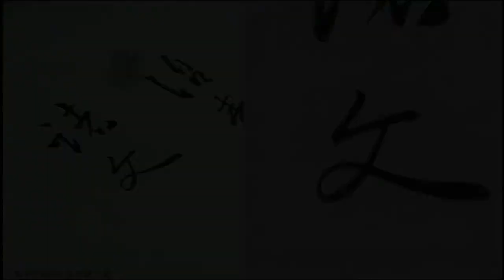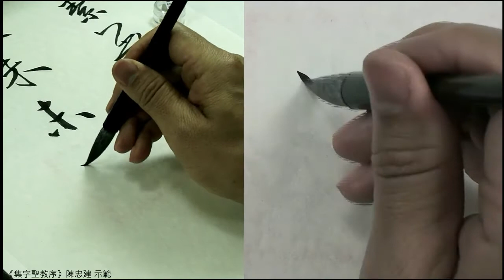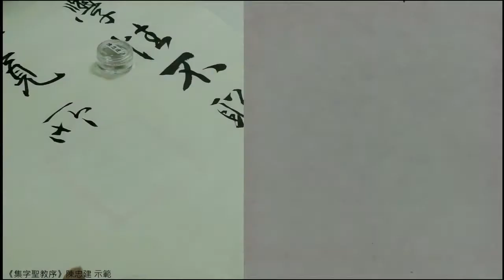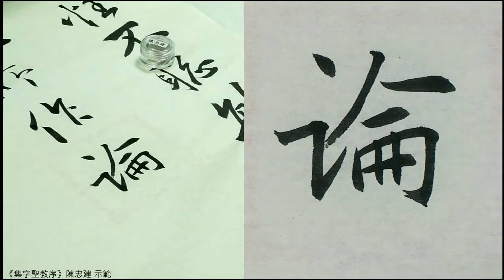集字聖教序 138諸文。殊未觀攬。所作論序。鄙